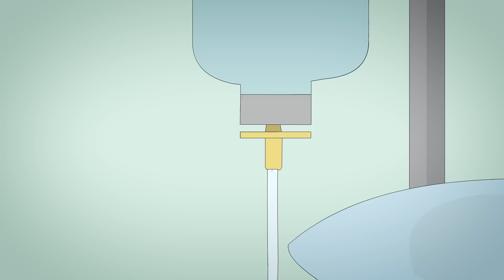3 STEP SISTER HORROR STORIES ANIMATED || SCARY STORIES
3 STEP SISTER HORROR STORIES ANIMATED || SCARY STORIES || SISTER

CREDITS